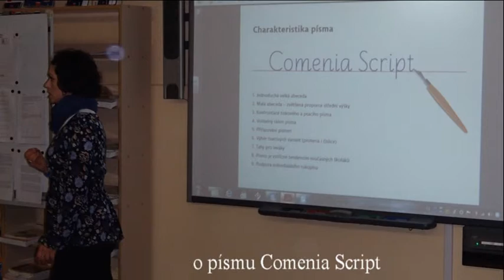Zápis na ZŠ E. Krásnohorské pro rok 2014/15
školní video